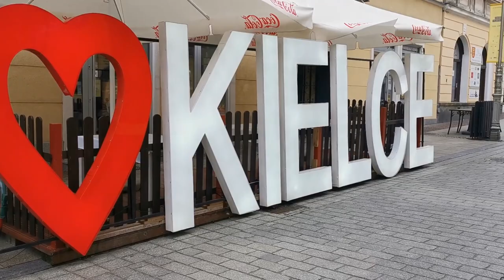Balstogė, Varšuva, Kelcai, Chęciny 2022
Apsilankymas trumpai miestuose :)